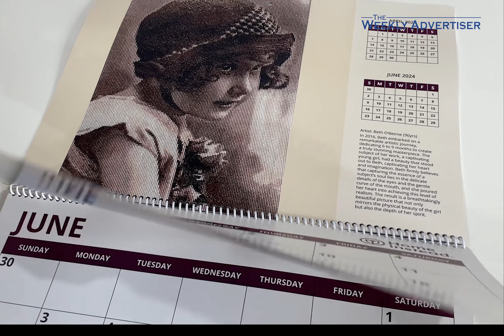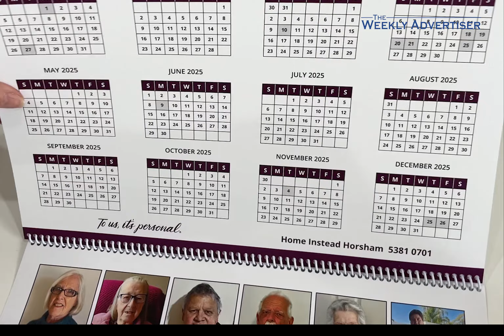Home Instead calendar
Wimmera residents’ artistic talent will grace the pages of a 2024 calendar for Home Instead clients, launched in Horsham last week.